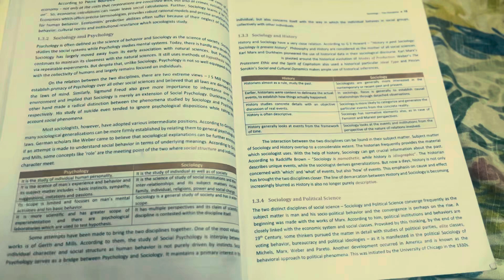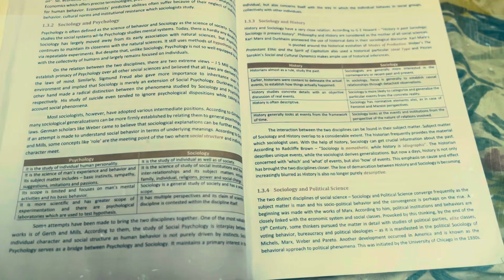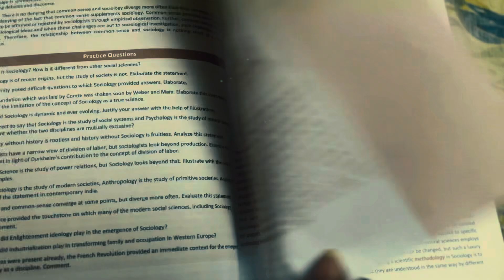A day in the life of an Upsc aspirant | video 53